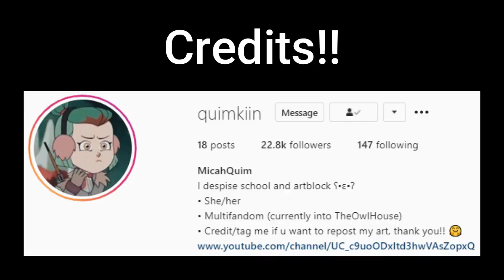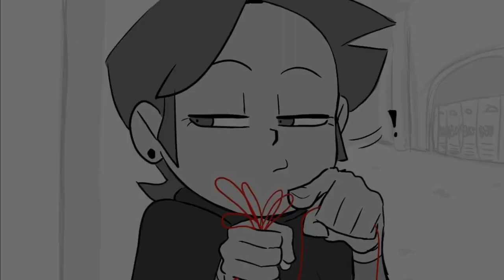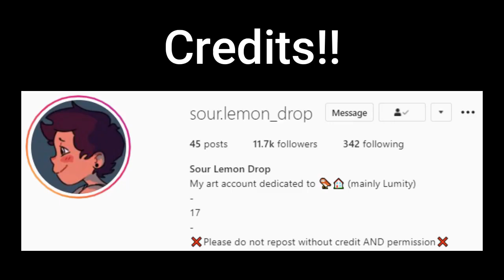Lumity Compilation #4 (Comic FanDub)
Bored #4

"CREDITS"
Comic #1